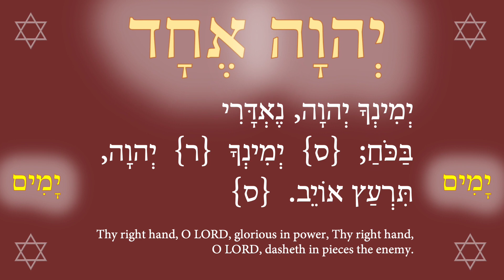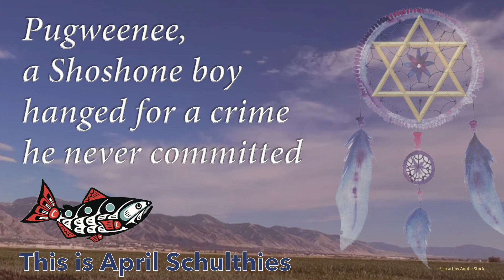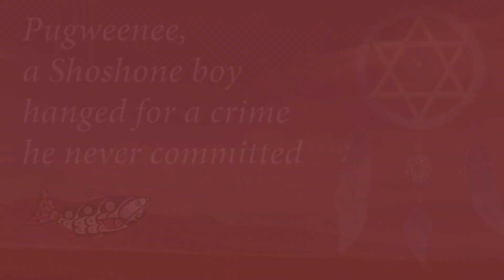Prayer to the Great Creator, who saves the Native American Tribes in the cloudy and dark day 10